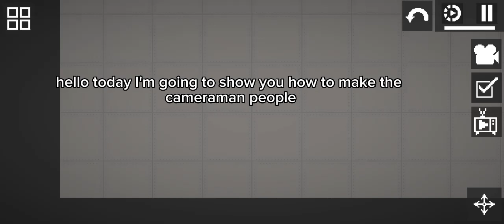how to make cameraman in melon playground